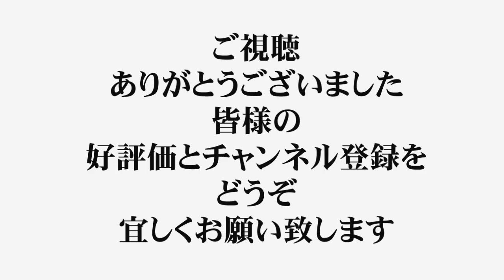#40【大川ひろし＆あそう純 花鹿でe演歌！】〔深夜の悩み相談／パートⅣ〕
《花鹿でe演歌／深夜の悩み相談》
　　　　　パートⅣ

ラジオ関西〔花鹿でe演歌〕番組
コーナー《深夜の悩み相談》の
総集編パートⅣです。